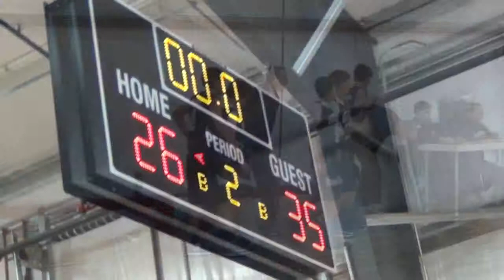Riders 35 Rails 26 - 2nd Half